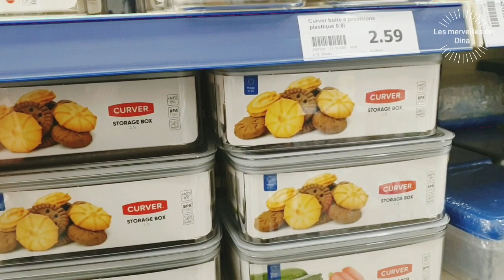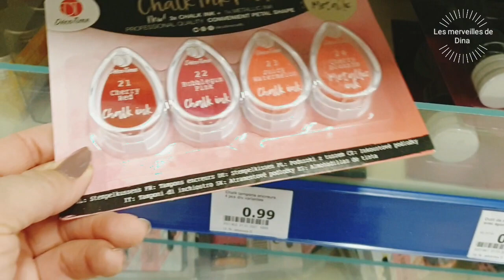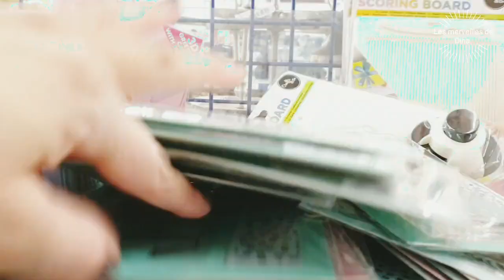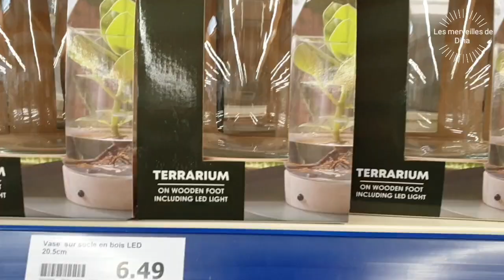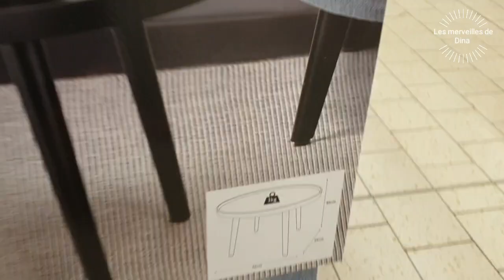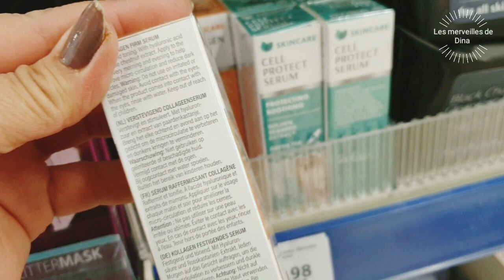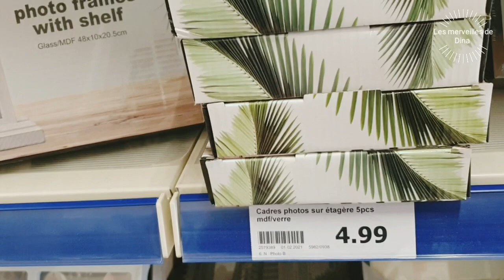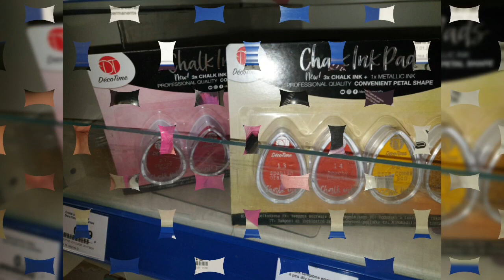SECOND ARRIVAGE D'ACTION DU 02 FÉVRIER 2021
☆ SUIVEZ MOI ☆